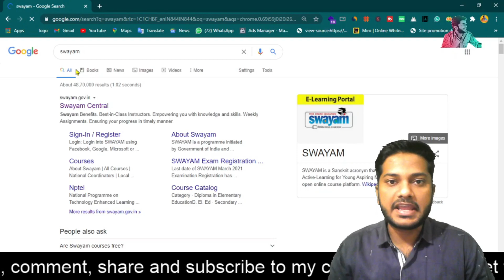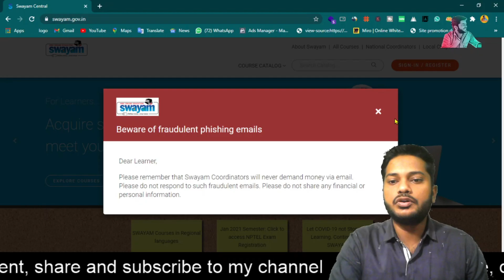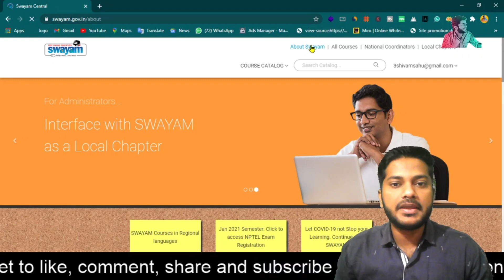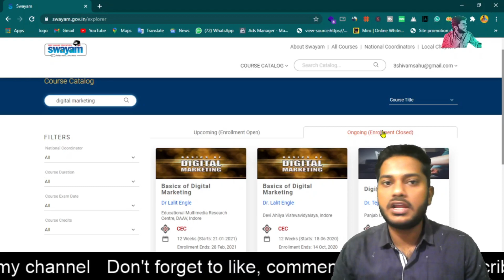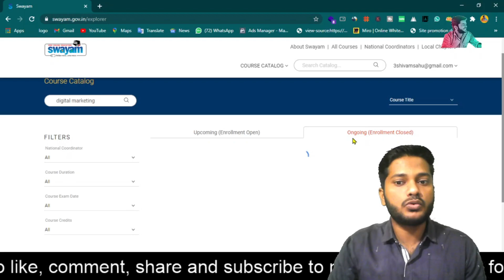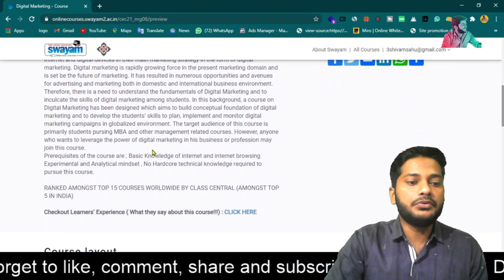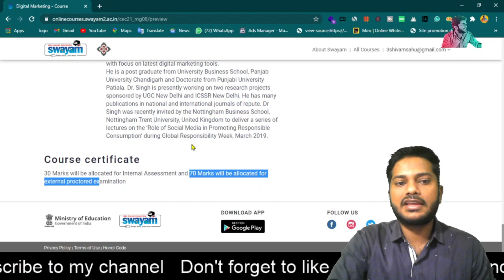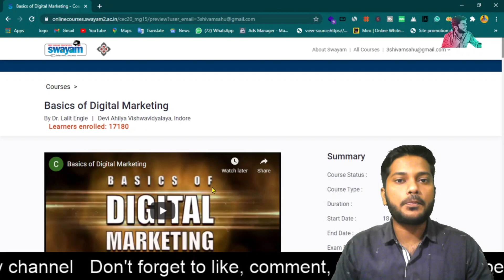Free digital marketing course with certificate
User queries
1.Free digital marketing course with certificate
2.Digital marketing course with certificate
3.Free Digital Marketing Course
4.digital marketing course from iit
5.Digital marketing course in hindi .